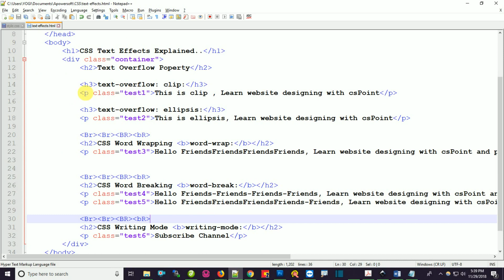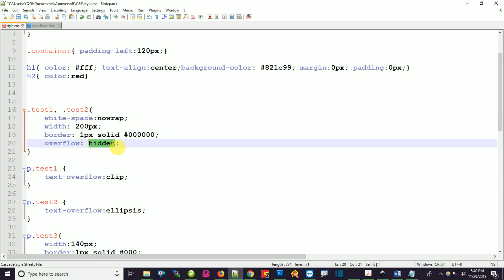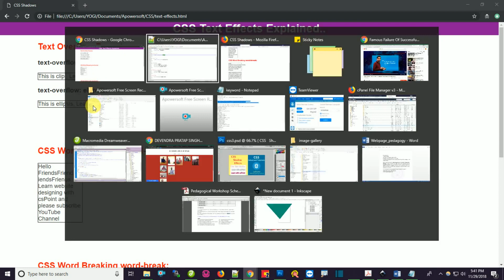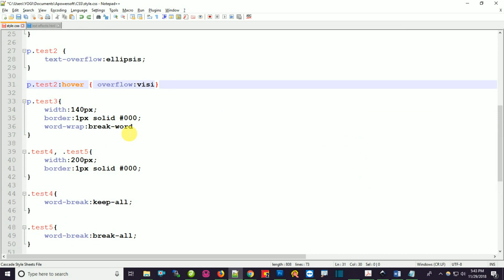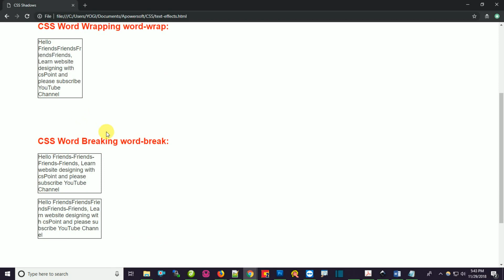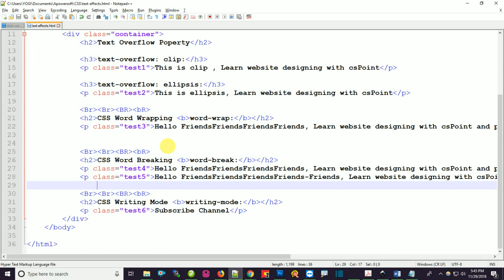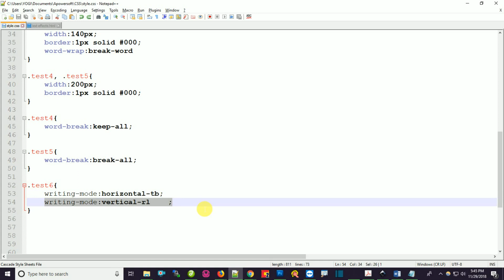CSS Text Effects in Hindi | css3 advanced tutorial in hindi | css3 tutorial for beginners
Hi Friends, welcome to csPoint. Here you will get tutorials related to website design from basic to advanced.
In this video you will learn about css text effects.

Content under this channel:
css advanced tutorial in hindi
css3 tutorials
css tutorial
css animation
css tutorials for beginners in hindi
css grid
css in hindi
css3 tutorial
css3 animation
html coding
html programming
html5
svg animation
svg
svg tutorial
website design